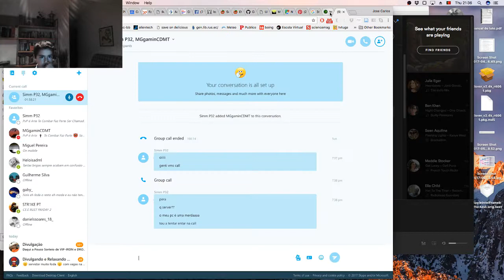EGGWARS COM SIMAO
se quizerem mais likeeeeeee